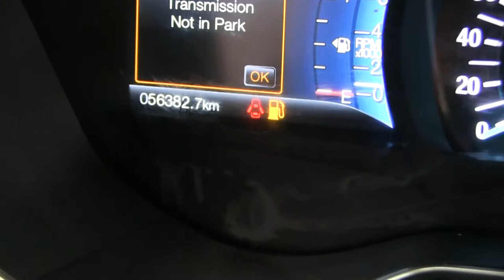Ford / Fusion / 2016/ r153919